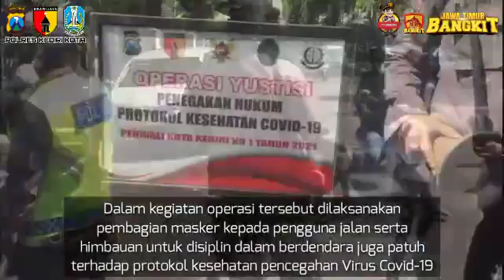OPERASI YUSTISI POLRES KEDIRI KOTA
Video dari Prasetyo